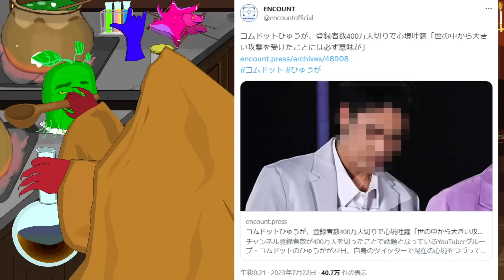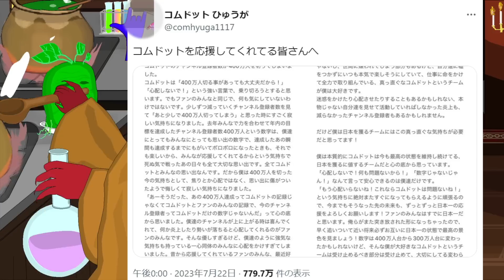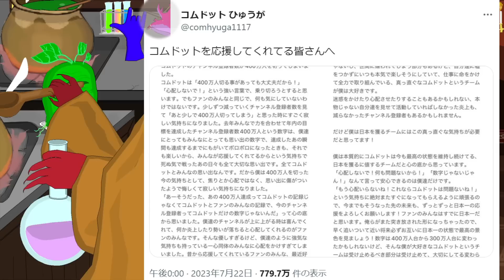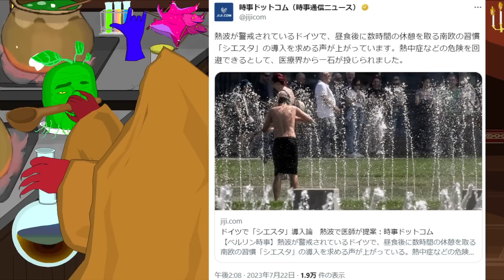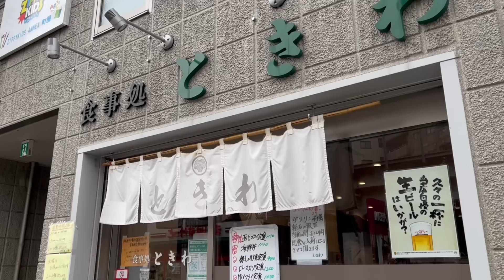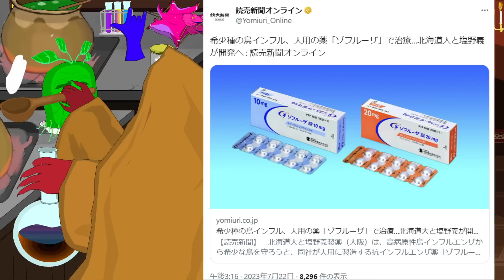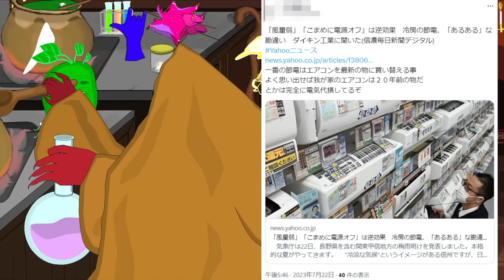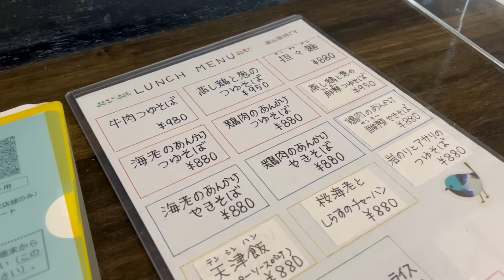コムドットひゅうが「世の中から大きい攻撃を受けたことには必ず意味が」／ダイキン工業に聞いた「風量弱」「こまめに電源オフ」は逆効果 冷房の節電、「あるある」な勘違い【おばちゃんラジオ】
【参考資料】
ENCOUNT
コムドットひゅうが、登録者数400万人切りで心境吐露「世の中から大きい攻撃を受けたことには必ず意味が」

ドイツで「シエスタ」導入論　熱波で医師が提案

希少種の鳥インフル、人用の薬「ゾフルーザ」で治療…北海道大と塩野義が開発へ

「風量弱」「こまめに電源オフ」は逆効果　冷房の節電、「あるある」な勘違い　ダイキン工業に聞いた

記事元：信濃毎日新聞デジタル　7/22(土) 12:45配信

ねとらぼ
洗濯しても汗のにおいが取れない！　なぜなのか、どうしたら消えるのか、花王に聞いた

『ときわ町屋寿司食堂』東京都荒川区荒川7-16-5
《営業時間》水曜11:00～14:00／17:00～22:00
《アクセス》東京メトロ千代田線「町屋駅」より徒歩3分、京成線「町屋駅」より徒歩3分、都電荒川線「町屋駅前駅」より徒歩3分。町屋駅から128m

【参考画像】
●pixabay